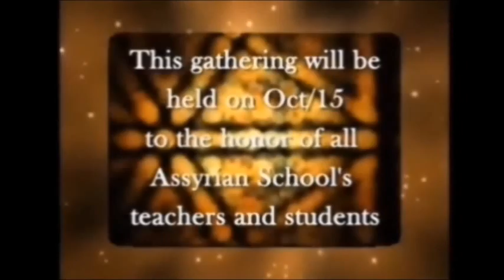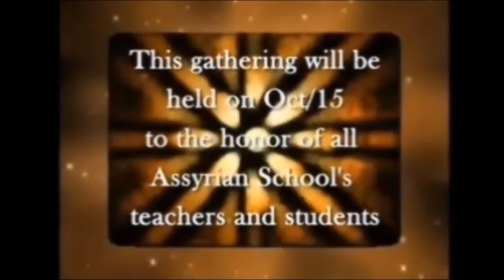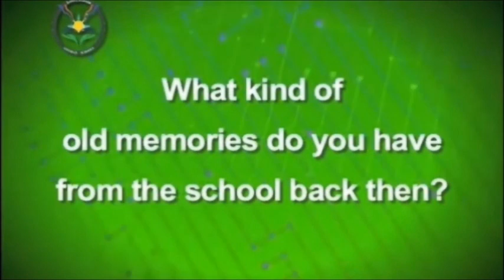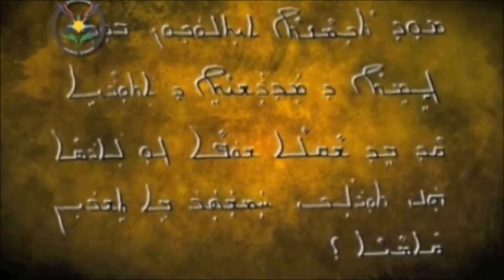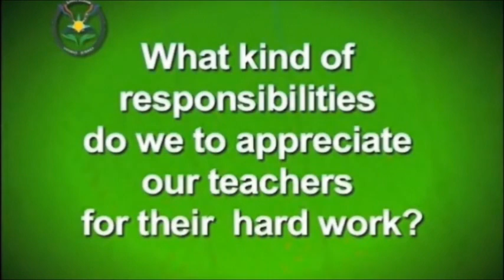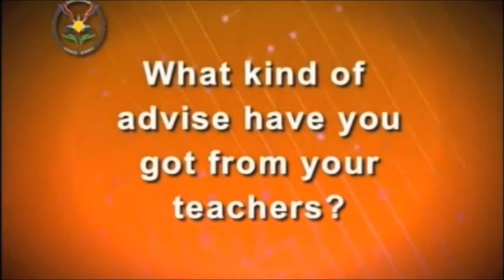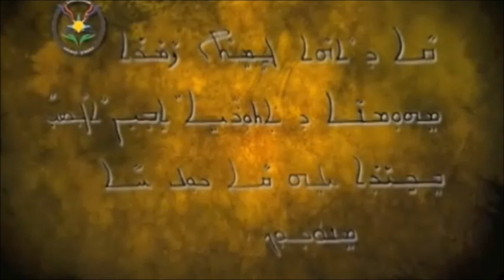Assyrian Schools reunion 2011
Assyrian video